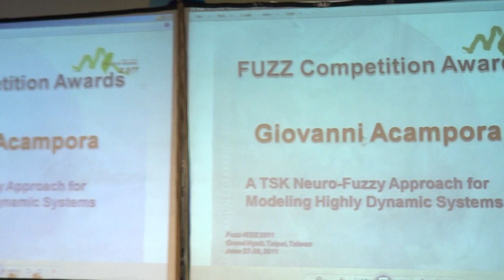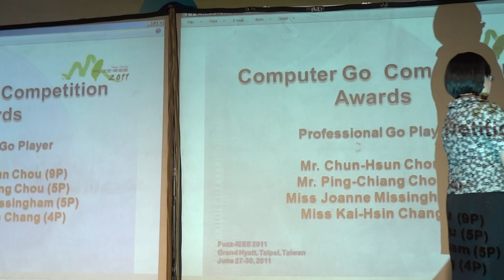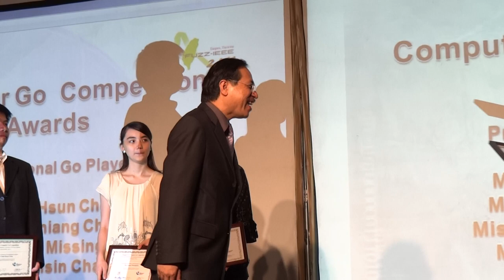2011-06-29-FUZZ-IEEE 2011-Banquet (07/11)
Computer Go Competition Awards Professional Go Player
Mr. Chun-Hsun Chou (9P)
Mr. Ping-Chiang Chou (5P)
Miss Joanne Missingham (5P)
Miss Kai-Hsin Chang (4P)